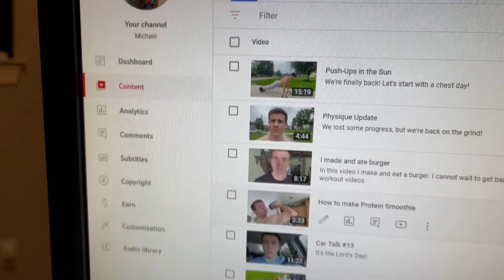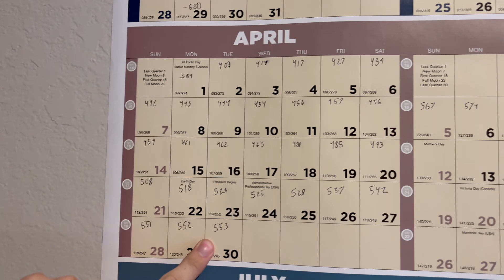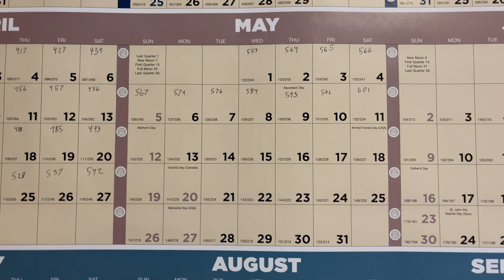600 SUBSCRIBERS!!!!!!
We hit another milestone! I kept stuttering and repeating myself in this video because I'm tired and excited at the same time, but THANK YOU GUYS SO MUCH for all the support.

I got cool new ducky shorts

The verse I was talking about -

"You are the salt of the Earth; but if the salt loses its flavor, how shall it be seasoned? It is then good for nothing but to be thrown out and trampled underfoot by men.
"You are the light of the world. A city that is set on a hill cannot be hidden." Matthew 5: 13-14